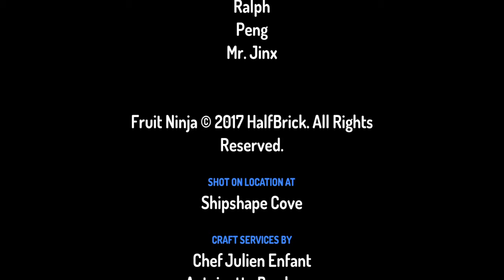Chacha bhatija cartoon moves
Cartoon moves